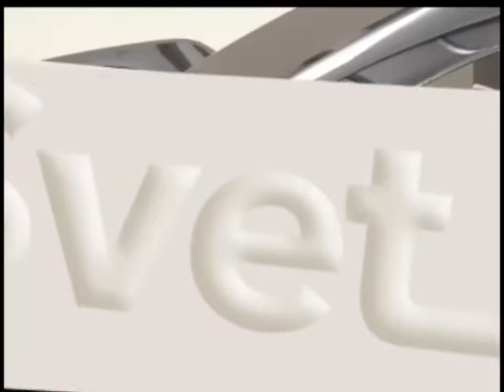Emisija Otkopčano - Gost Milutin Mima Karadžić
Na TV Svet plus, u emisiji Otkopčano, autorke i voditeljke Adriane Čortan šarmantni glumac Milutin Mima Karadžić nesebično je podelio svoju životnu priču sa gledaocima otkrivši zanimljive detalje iz svoje biografije, ali i buduće poslovne i privatne planove. Ima li klanova u glumačkim vodama, hoće li se Mima oženiti i koliko ga dotiču razna pisanija u srpskim tabloidima.